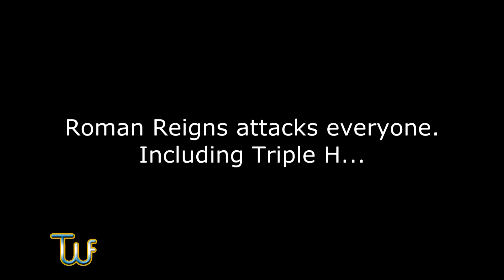THE wrestling fan's PPV Reactions--TLC 2015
THE wrestling fan shows his reactions to every match of the last WWE PPV of the year...Tables, Ladders, and Chairs 2015!